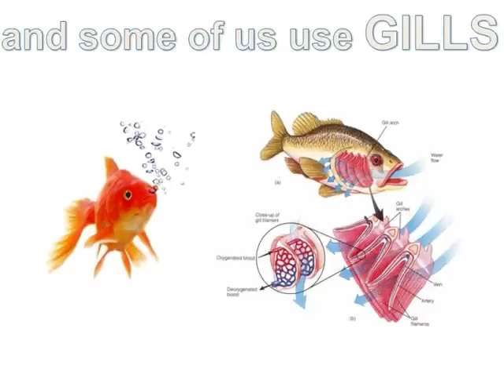THE VERTEBRATES SONG